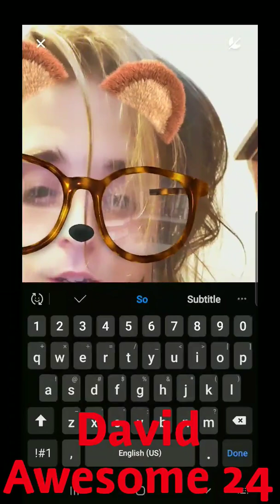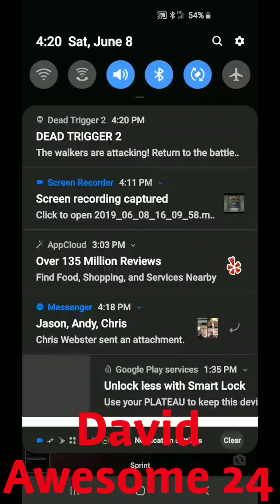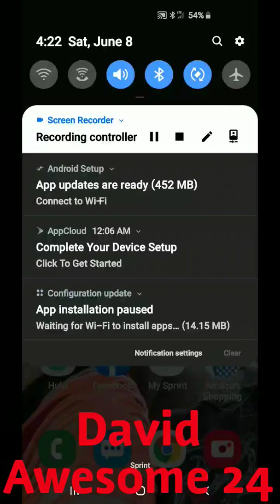Messing with messenger camera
Just me being goofy messing with messenger camera filters.